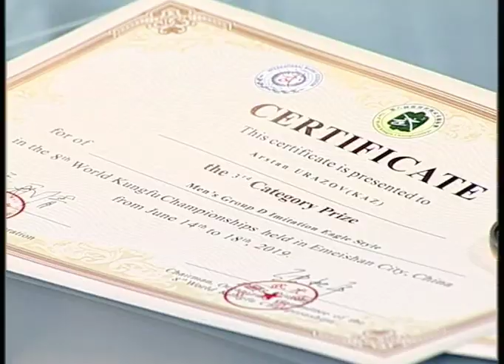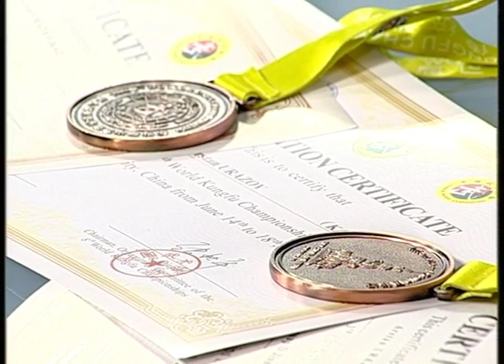Из первых рук (Рика ТВ) от 21 июня 2019 года